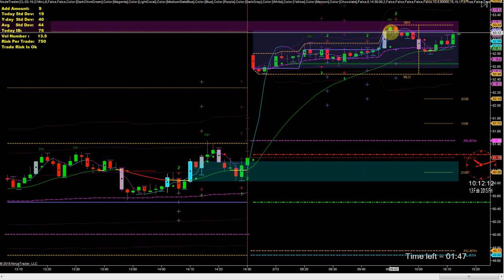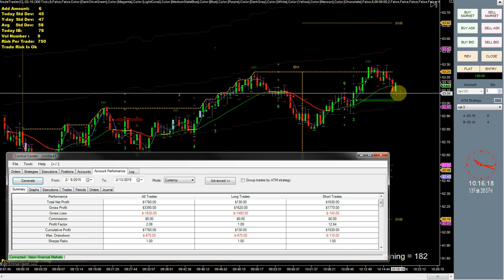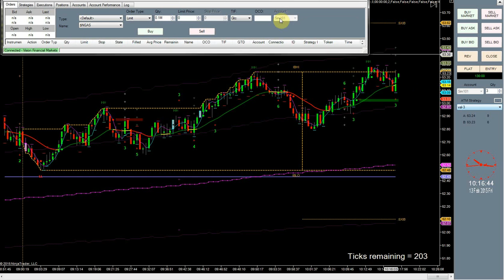Valutrader.com Nodetrader 2/13/15-2 trading review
(To get more info on nodetrader simply I was able to catch a few trades while the first video was uploading. This put me back into profit for the day and pushed up my profits for the week. I did an updated weekly trading review also.

Valutrader.com review
Valutrader.com testing
Valutrader.com trades
valutrader review
nodetrader review
node trader review
valutrader testing
nodetrader testing
node trader testing
valutrader trades
nodetrader trades
node trader trades
testing valutrader
testing nodetrader
testing node trader
review of valutrader
review of nodetrader
review of node trader
review of Valutrader.com
Valutrader.com
valutrader
nodetrader
node trader
valutrader bonus
valutrader scam
nodetrader scam
node trader scam
Valutrader.com bonus
Valutrader.com scam